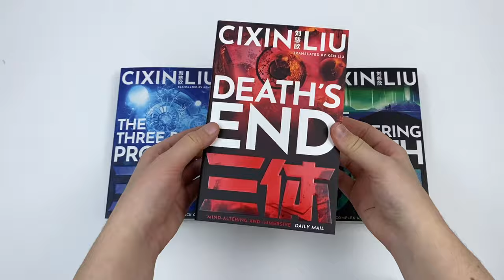Three Body Problem Series 4 Books Collection Set By Cixin Liu Inc Dark Forest - Book Unboxing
Titles in this set:

The Dark Forest (The Three-Body Problem)
Death's End (The Three-Body Problem)
The Wandering Earth

1967: Ye Wenjie witnesses Red Guards beat her father to death during China's Cultural Revolution. This singular event will shape not only the rest of her life but also the future of mankind.Four decades later, Beijing police ask nanotech engineer Wang Miao to infiltrate a secretive cabal of scientists after a spate of inexplicable suicides. Wang's investigation will lead him to a mysterious online game and immerse him in a virtual world ruled by the intractable and unpredicatable interaction of its three suns.This is the Three-Body Problem and it is the key to everything: the key to the scientists' deaths, the key to a conspiracy that spans light-years and the key to the extinction-level threat humanity now faces.Books Collection

Imagine the universe as a forest, patrolled by numberless and nameless predators. In this forest, stealth is survival any civilisation that reveals its location is prey.Earth has. Now the predators are coming.Crossing light years, they will reach Earth in four centuries' time. But the sophons, their extra-dimensional agents and saboteurs, are already here. Only the individual human mind remains immune to their influence.This is the motivation for the Wallfacer Project, a last-ditch defence that grants four individuals almost absolute power to design secret strategies, hidden through deceit and misdirection from human and alien alike. Three of the Wallfacers are influential statesmen and scientists, but the fourth is a total unknown.Luo Ji, an unambitious Chinese astronomer, is baffled by his new status. All he knows is that he's the one Wallfacer that Trisolaris wants dead.Books Collection

Half a century after the Doomsday Battle, the uneasy balance of Dark Forest Deterrence keeps the Trisolaran invaders at bay. Earth enjoys unprecedented prosperity due to the infusion of Trisolaran knowledge. With human science advancing and the Trisolarans adopting Earth culture, it seems that the two civilizations can co-exist peacefully as equals without the terrible threat of mutually assured annihilation. But peace has also made humanity complacent.Cheng Xin, an aerospace engineer from the 21st century, awakens from hibernation in this new age. She brings knowledge of a long-forgotten program dating from the start of the Trisolar Crisis, and her presence may upset the delicate balance between two worlds. Will humanity reach for the stars or die in its cradle?Books Collection

The Wandering Earth
Half a century after the Doomsday Battle, the uneasy balance of Dark Forest Deterrence keeps the Trisolaran invaders at bay.Earth enjoys unprecedented prosperity due to the infusion of Trisolaran knowledge and, with human science advancing and the Trisolarans adopting Earth culture, it seems that the two civilizations can co-exist peacefully as equals without the terrible threat of mutually assured annihilation. But peace has made humanity complacent.